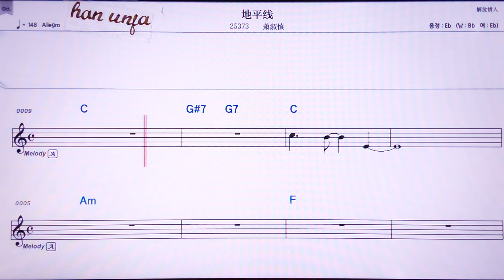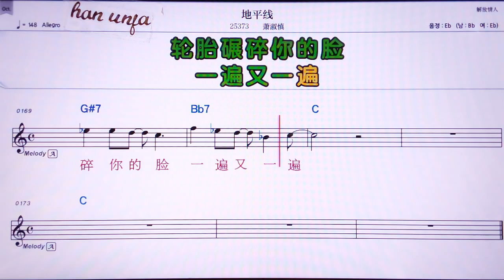💖띠핑씨앤/샤오쑤썬 👍MR,노래방, 악보, 코드,Karaoke With Sheet Music